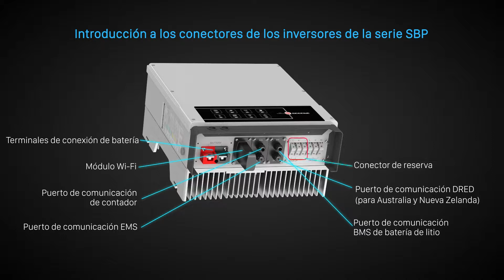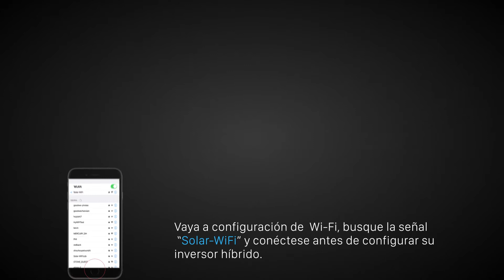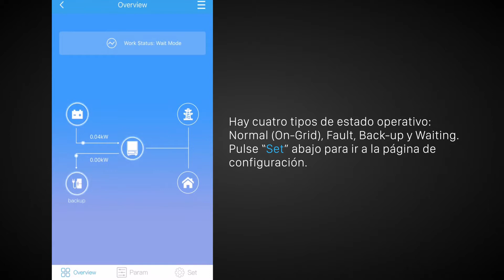Instalación de GoodWe SBP Series con batería LG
Instalación del inversor GoodWe SBP Series con batería LG